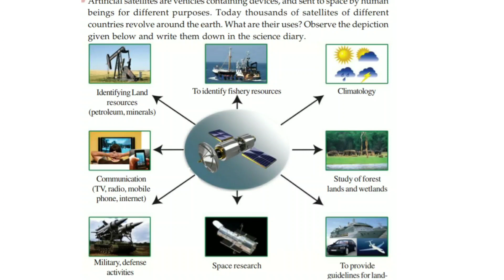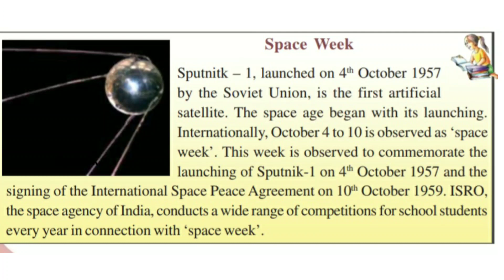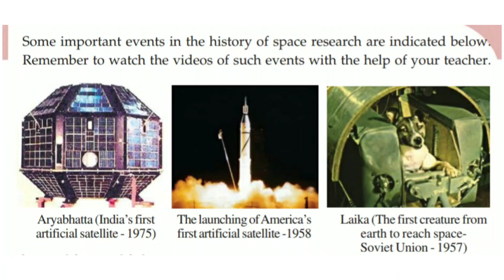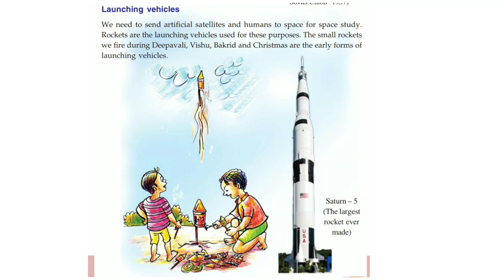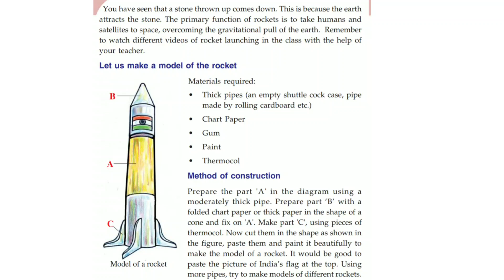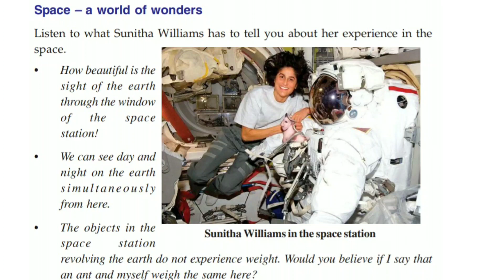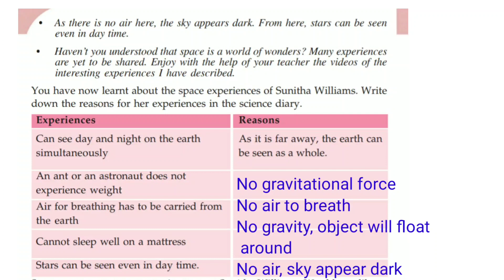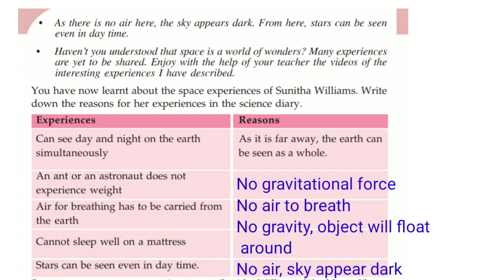Class 5 Basic Science Chapter 9 Space - A World of Wonders Kerala Syllabus | Part 2